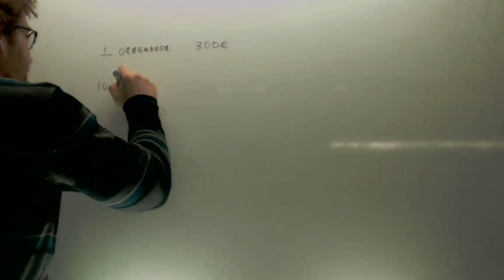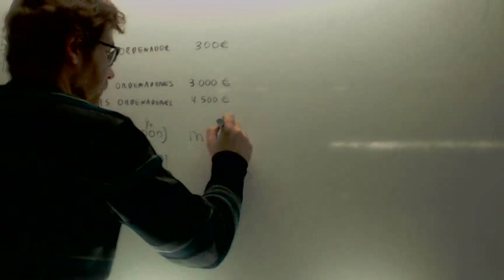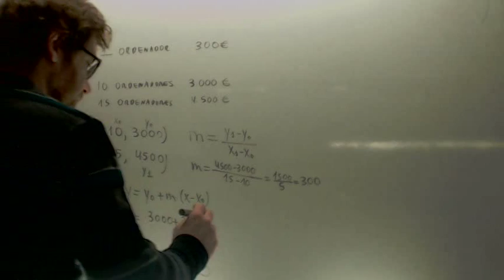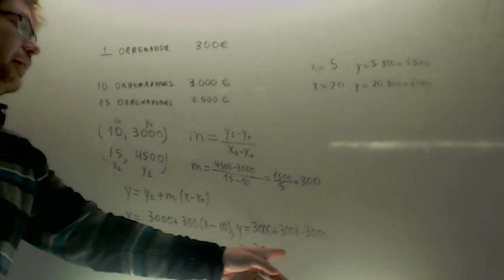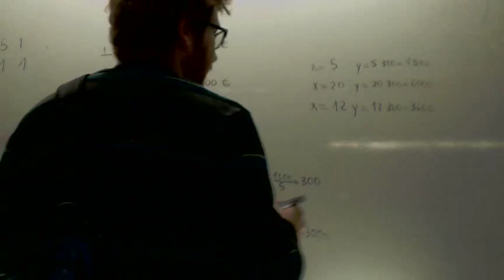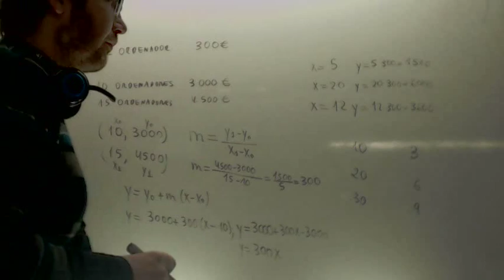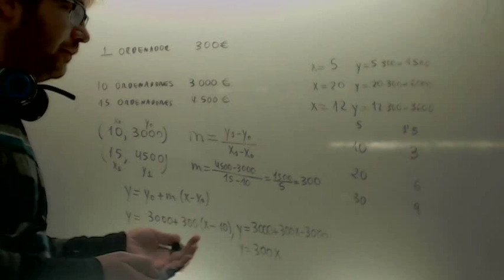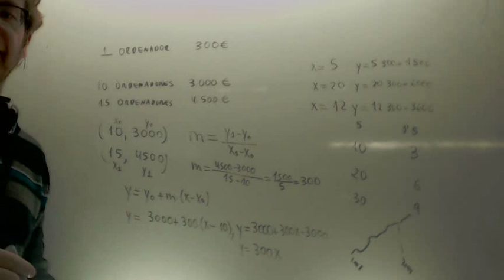Interpolar y extrapolar Matematicas 1º Bachillerato Academia Usero Estepona